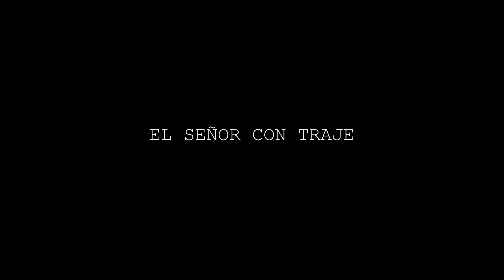Marcos tinez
Recomendación - Marcos Tínez, Actor en "EL SEÑOR CON TRAJE"